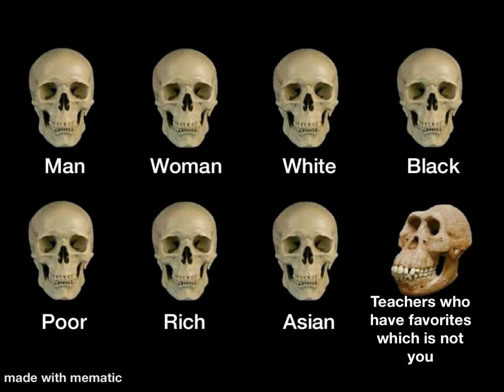School memes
Memes of your school days. :)
No offense or hostility intended toward anyone, these are just jokes.
Also, all images may be subject to copyright, and I don’t own any of these images.
This video was made with mematic and Videoleap, along with other softwares.